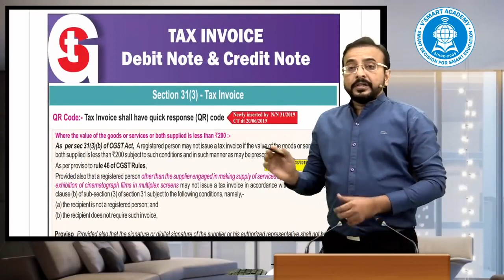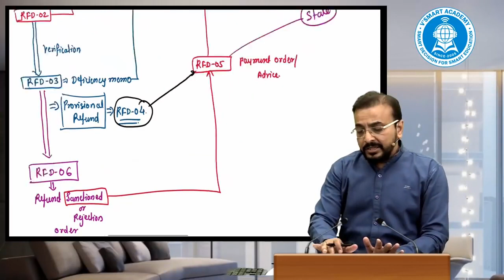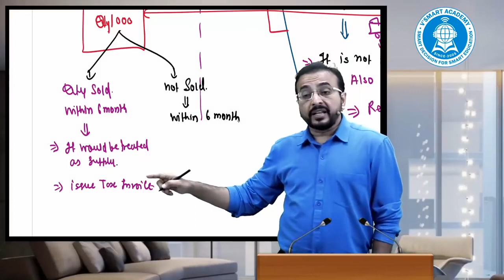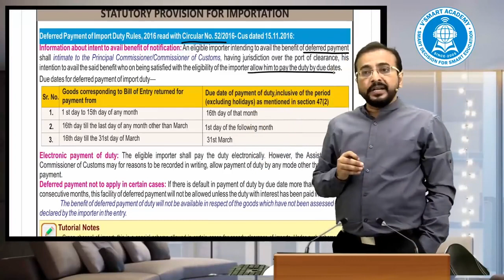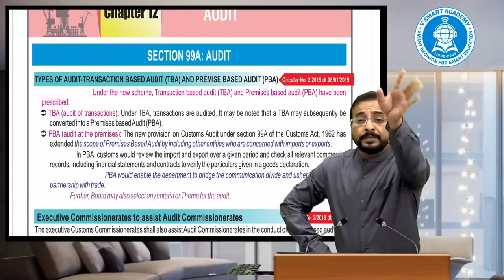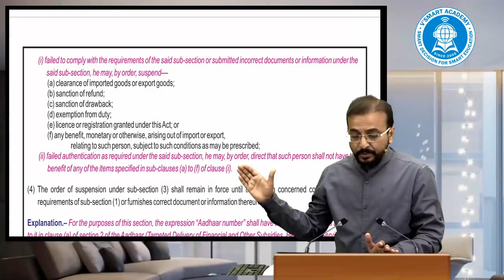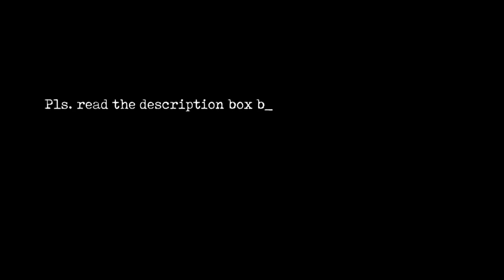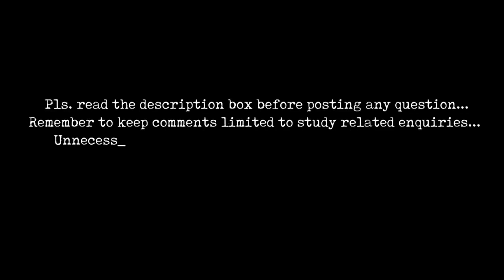Lec 04 CA Final IDT GST Custom Amendments May 20 Exam Tax Invoice, Refunds, Misc CA Vishal Bhattad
Last Lec 04 CA Final IDT GST Custom Amendments May 20 Exam Tax Invoice, Refunds, Misc CA Vishal Bhattad